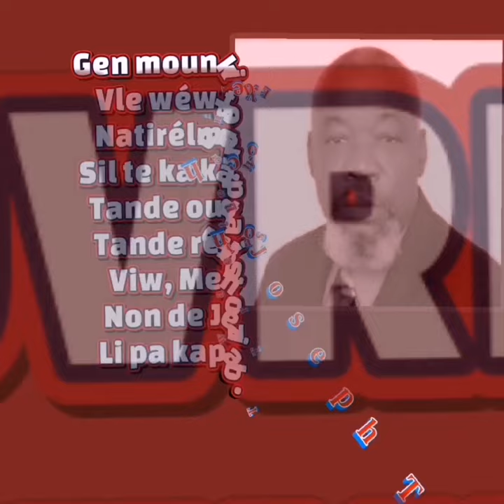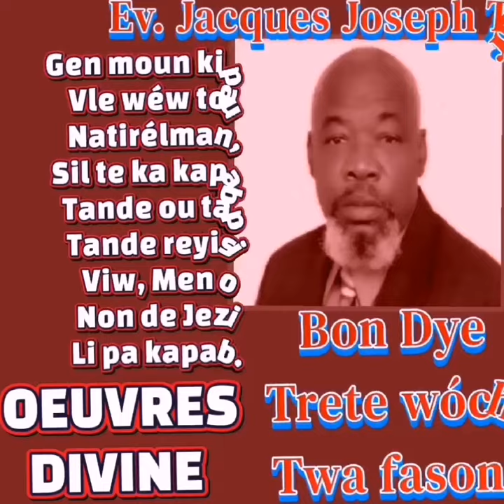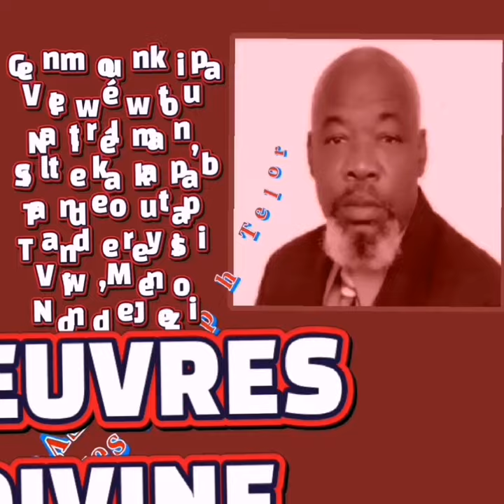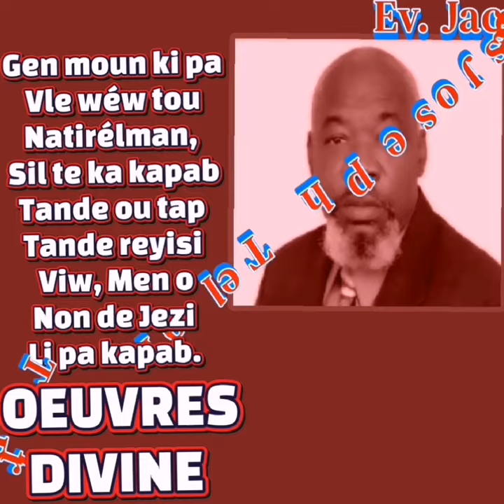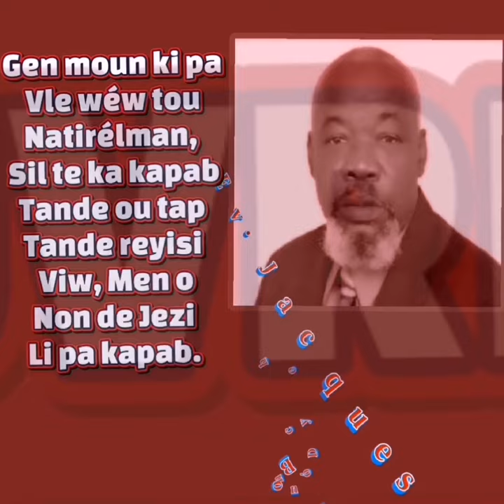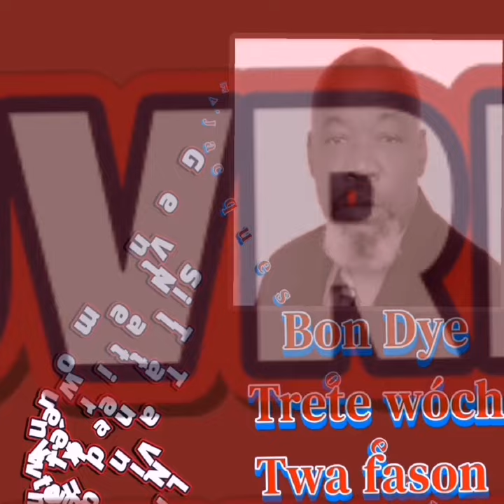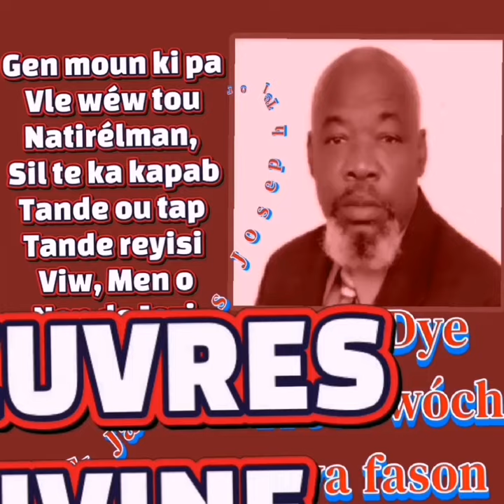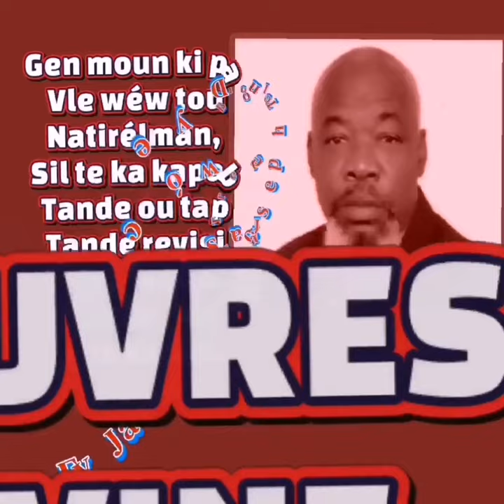Ev. Jacques Joseph Taylor